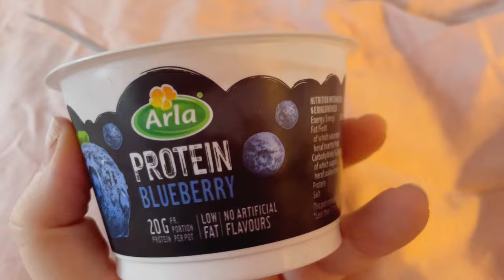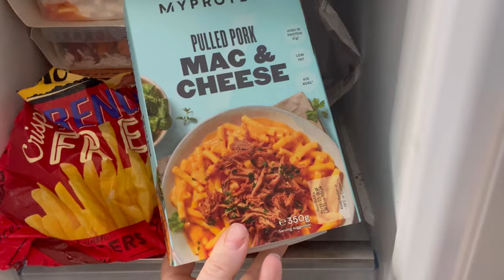Tummy Tuck Journey Part 2 includes pictures of skin removed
Welcome back to another video in my tummy tuck series, this vlog covers day 2-7.

I am currently day 7 and doing really well, minimal tummy pain and intermittent back pain depending on position and how active I have been.

Lynne x